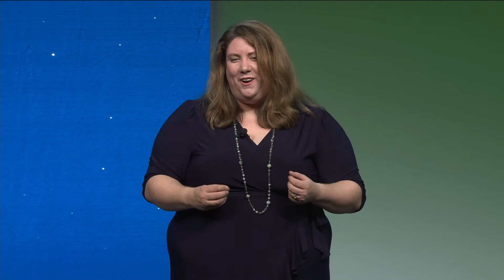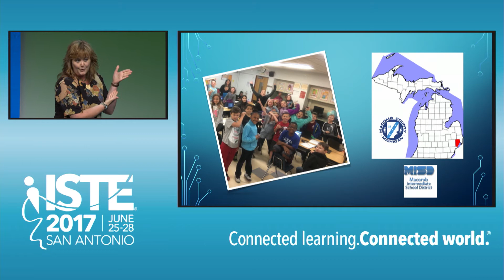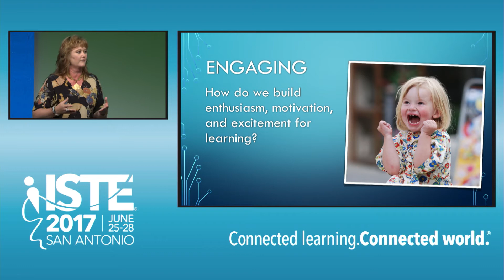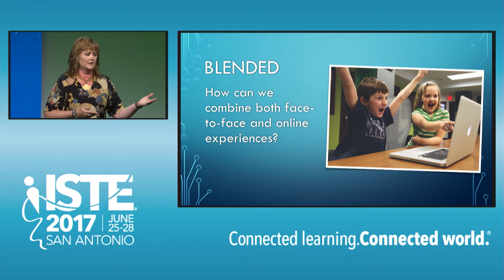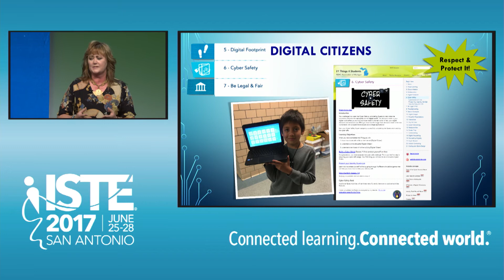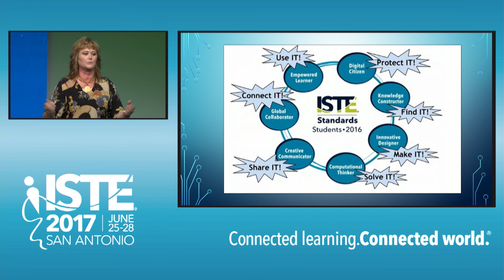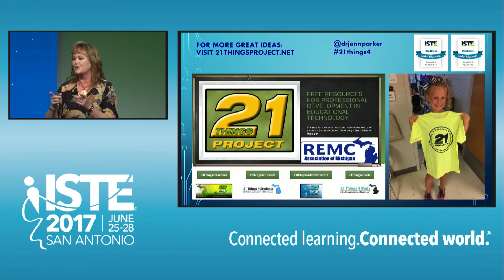Simple, Fun and Affordable Ways to Shape Digital Age Learners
Instructional Technology Specialist and 21things4Students.net co-Founder Jennifer Parker wants to make digital age learning easy and accessible for all teachers and their students. That's why she helped create the 21 Things Project. In this talk, Jennifer outlines some of the free tools for teachers, students and administrators, and shows how you can use these open source resources to develop students into thriving digital age learners. With the 21 Things Project, meeting and aligning learning with the ISTE Standards for Students is simple, fun and affordable. Watch to learn more and explore the standards